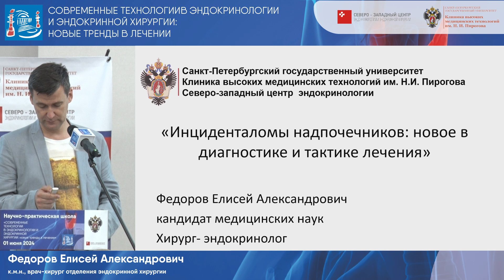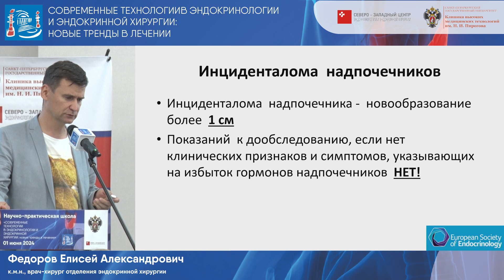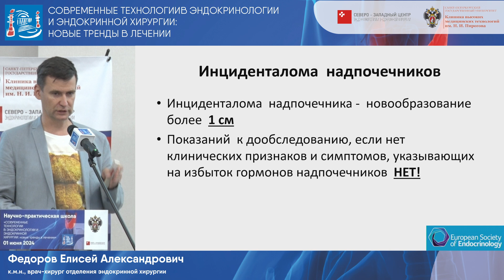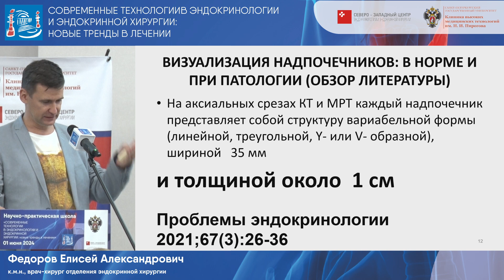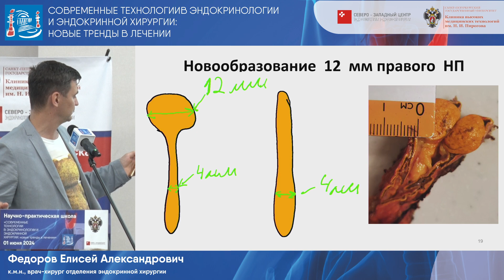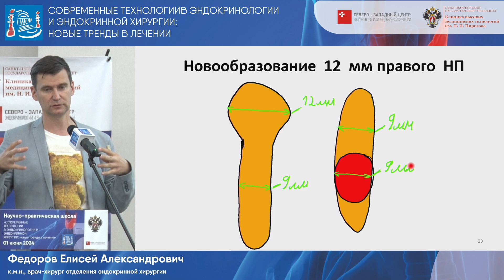Инциденталомы надпочечников: новое в диагностике и тактике лечения.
Лекция прочитана в рамках ежегодной научно-практической школы "Современные технологии в эндокринологии и эндокринной хирургии", 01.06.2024, Санкт-Петербург, секция "Опухоли надпочечников".

Лектор: хирург-эндокринолог, к.м.н. Федоров Елисей Александрович